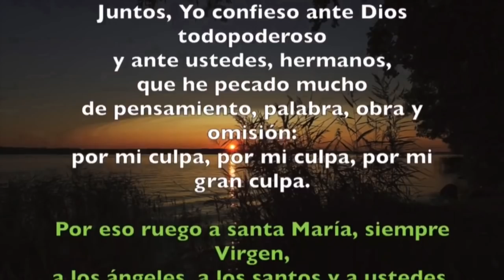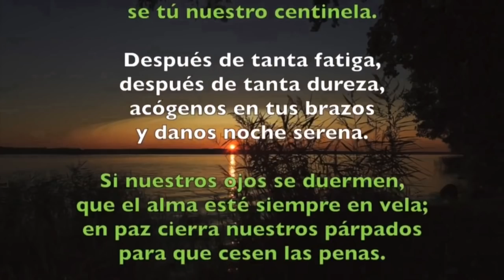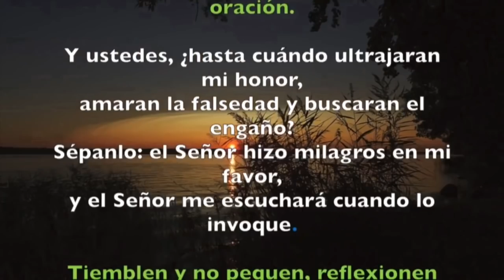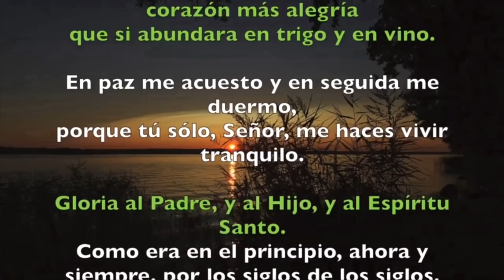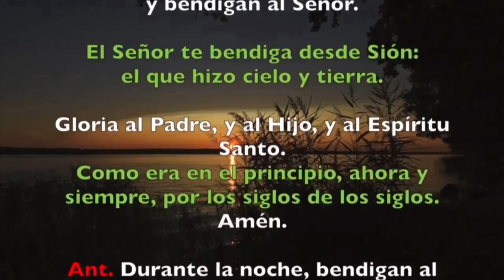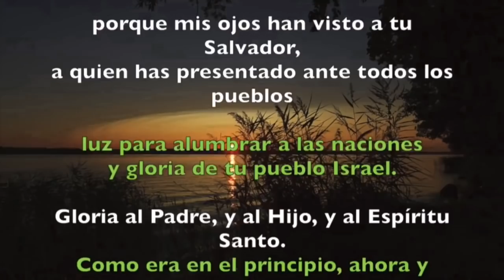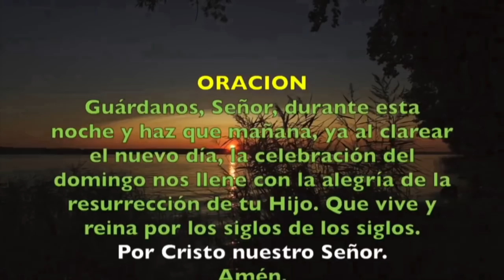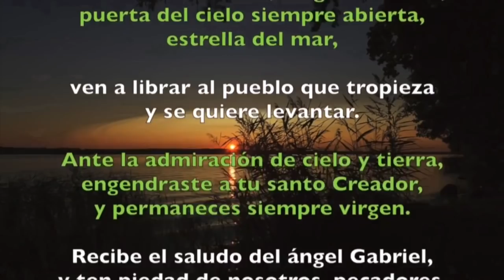Oración de la noche (Completas) SÁBADO 28 DE MARZO 2020 | Padre Sam | Produccion Crisol